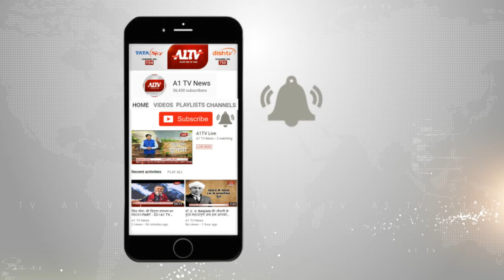कोटा : पुलिस कांस्टेबल ने पेश की ईमानदारी की मिसाल ।A1TV News